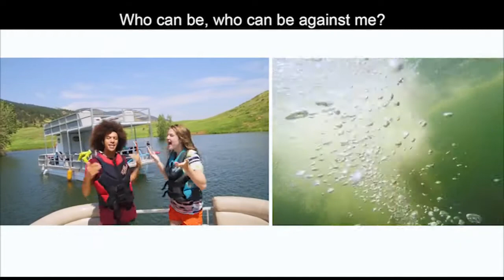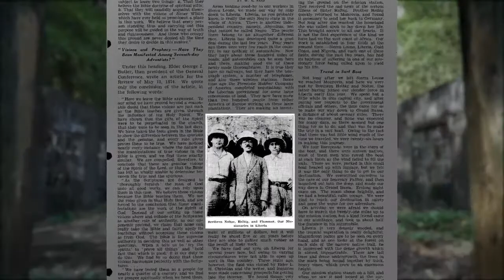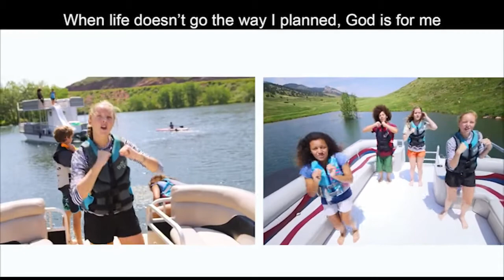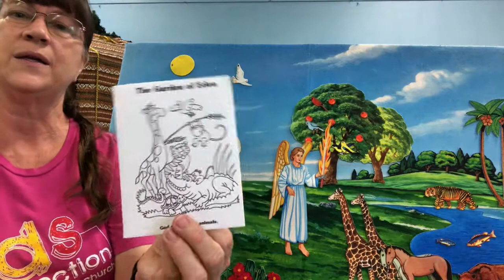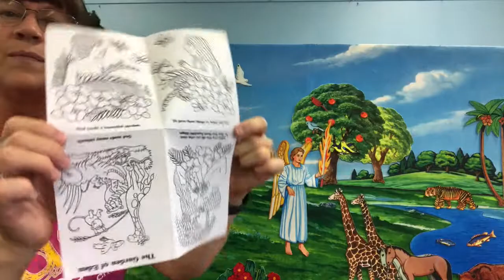Kids Connection Tiny Tots 7/4/20